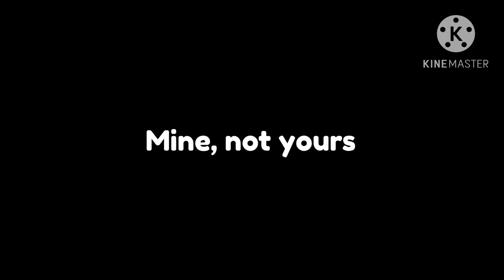HMMMM I WONDER HOW WE GOT TO THIS POINT